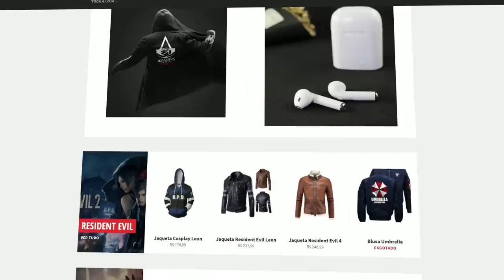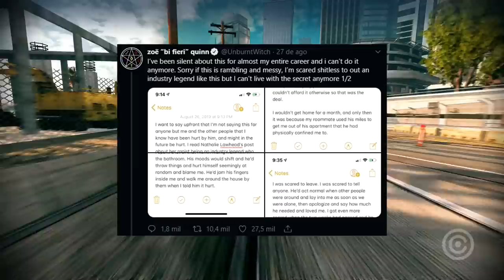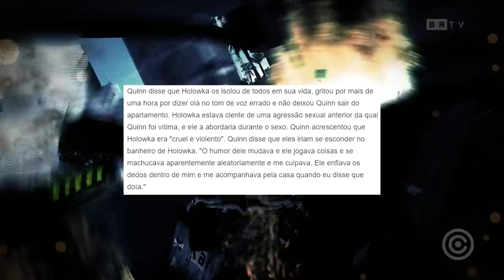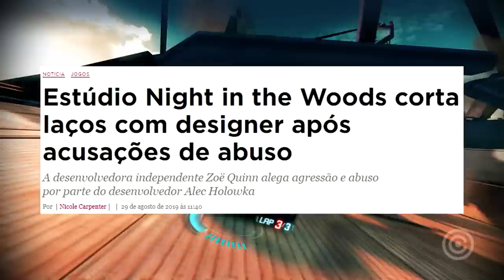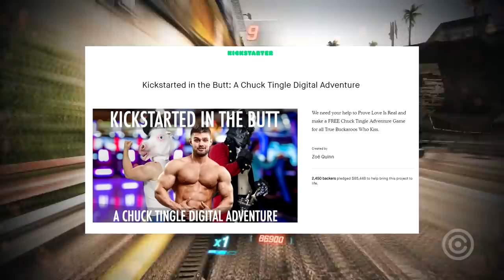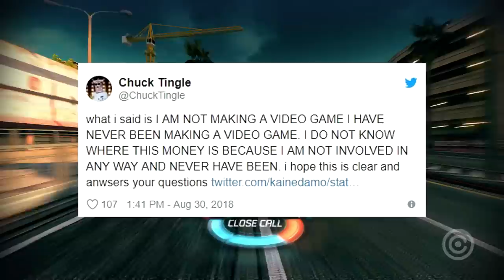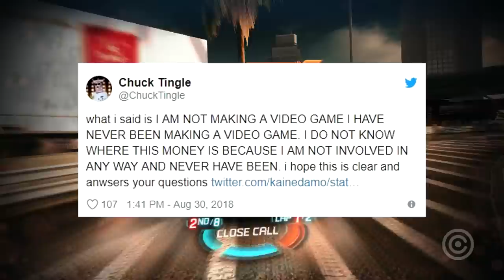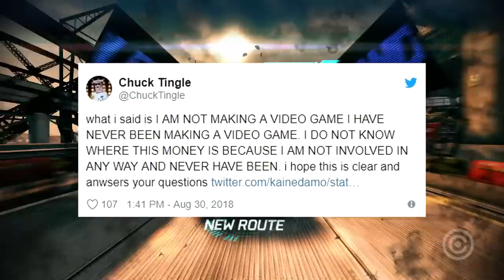Desenvolvedora ROUBOU 85 mil de GAMERS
Entenda a história da desenvolvedora de games indies que ROUBOU dinheiro de gamers e NÃO entregou o jogo prometido desde então.